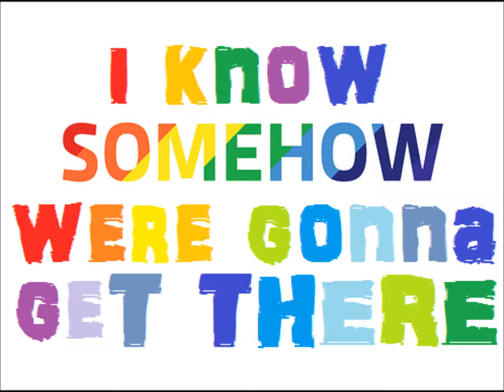iCarly Theme Song with Lyrics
A video i created for the iCarly Theme song, has the lyrics.